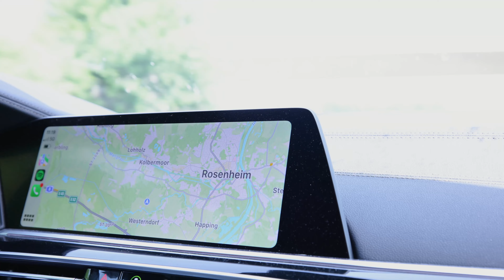VLOG: Hinter den Kulissen eines Betreibers von über 80 Serviced Apartments!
In diesem Video bekommst du Einblicke in einen typischen Alltag von Hendrik Kuhlmann - Betreiber von über 80 Serviced Apartments. Heute zu Besuch und Kontrolle in Rosenheim mit 19 Einheiten.

Time-Stamps:
00:00 Intro
01:40 Schlüsseltresor und Parkplatz
03:10 Eingangsbereich ("Rezeptionsfläche")
03:25 Lagerbereich
05:50 Studio mit Balkon
14:40 Barrierefreiheit
16:30 Revue
17:55 Du willst auch durchstarten?
18:20 Videoempfehlung